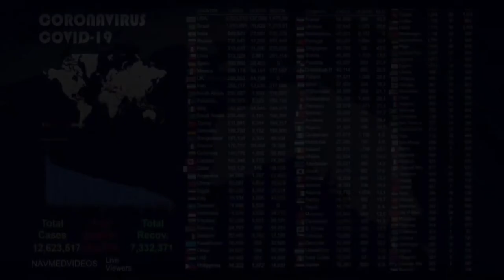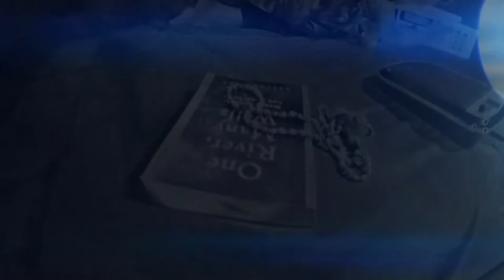The Black Chapel Collective Breathe ft. Rachel Brooks - taken from the Award Winning Connect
Breathe was the first single from Connect - a creative response to climate change.
Written during the first lockdown it still seems highly relevent as we face a possible further lockdown at the start of 2022.
Featuring a haunting vocal performance from vocalist Rachel Brooks it describes feelings felt as we still try to come to terms with a global pandemic.

Connect is a creative response to climate change.
Connect has been selected for over 65 International Film Awards.

" Great work the Black Chapel Collective are doing in these times."  Talvin Singh O.B.E.